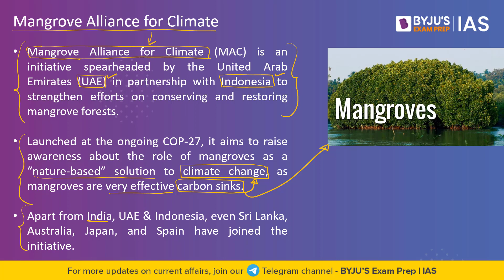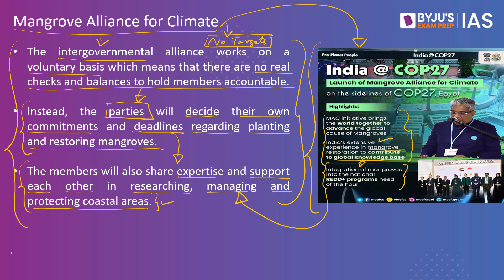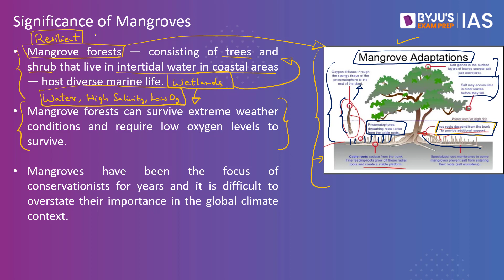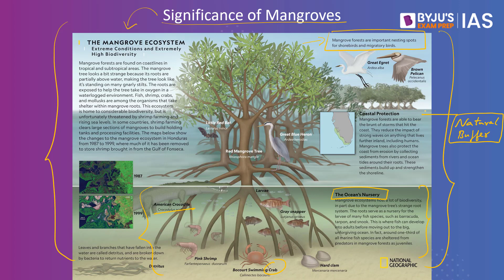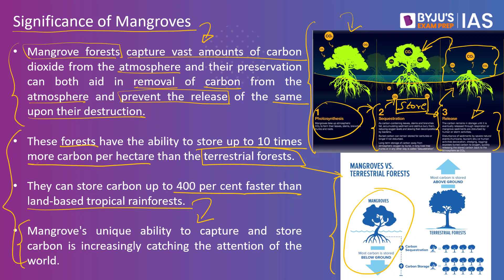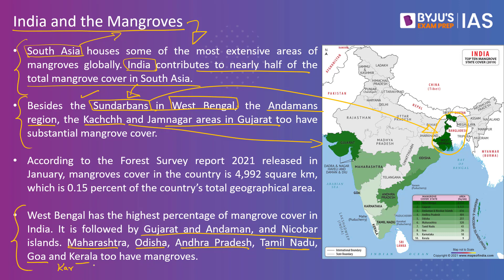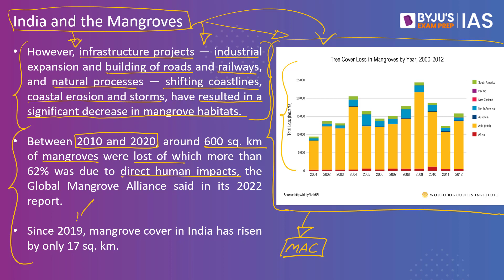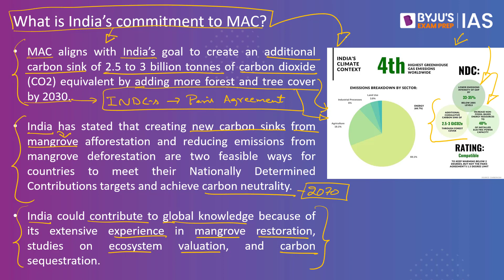India Joins Mangrove Alliance for Climate | COP-27 | Carbon Sinks | UPSC Prelims & Mains | Big NEWS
BYJU'S Exam Prep IAS Presents All India Prelims Test Series - 2023.
for Free Prelims Mock Test on 13th November.

If you wish to give this test in our offline centres, please fill this form

India has joined the newly-formed Mangrove Alliance for Climate at the ongoing UNFCCC COP-27 at Sharm El-Sheikh in Egypt. Launched at the ongoing COP-27, it aims to raise awareness about the role of mangroves as a “nature-based” solution to climate change, as mangroves are very effective carbon sinks. Apart from India, UAE & Indonesia, even Sri Lanka, Australia, Japan, and Spain have joined the initiative.

👉 Download the BYJU'S Exam Prep App for Current Affairs updates and much more!

For The Big News in Hindi visit our Hindi Channel:  @BYJUSIASHindi

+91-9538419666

Happy Learning!